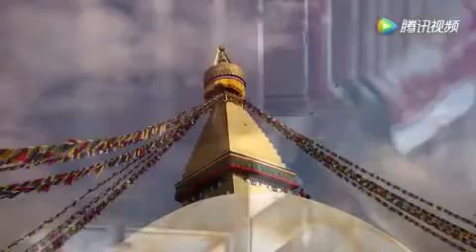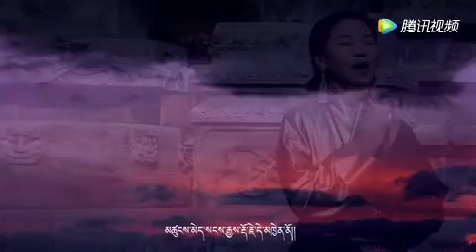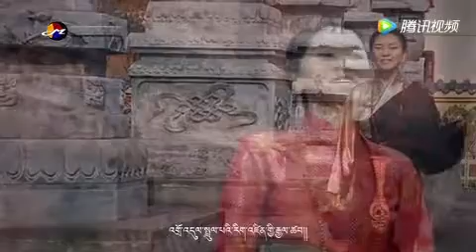New Tibetan song by Lhakyi 2017